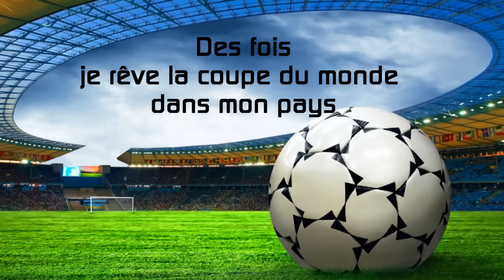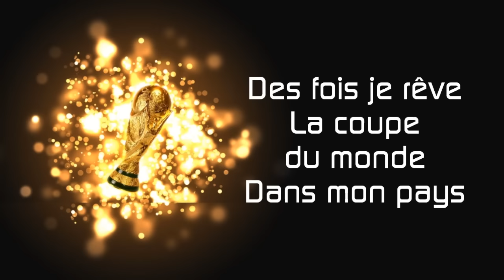Hamid Bouchnak - Bladi بْـــلاَدي - Morocco World Cup 2026 (Inédit)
رَانــــي نَحْـلَـــم كَأس الْعَــالَــم  تكُــون فبْـــــــلاَدي
Des fois je rêve, la coupe du monde
Dans mon pays.
Et les enfants qui jouent au ballon, c'est fantastique
Méditerranée et l'Atlantique, c'est magnifique.
Après l'Amérique, l'Europe et l'Asie
Maintenant c'est l'Afrique.
Je vois ton soleil, pays de merveilles
T'es magnifique.
Les Hirondelles sont de retour
Maintenant Afrique c'est à ton tour
Pour toi Maroc,  je chante toujours,
De toi Maroc,  je rêve toujours...   Allez Maroc
عْــــــــلَى بْـــلاَدي -  نْغَنًـــــي عْــــــــلَى بْـــلاَدي - وْتعِيــــــــشْ بْـــــــلاَدي

Composition et Arrangements: Hamid Bouchnak
Paroles: Y.Bachiri / H.Bouchnak